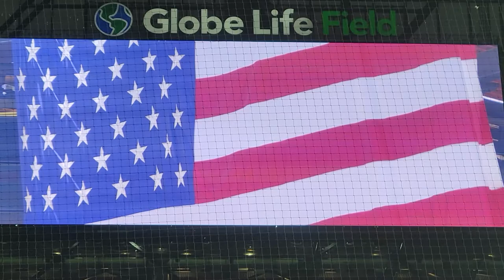Texas Rangers national Anthem 4/12/22